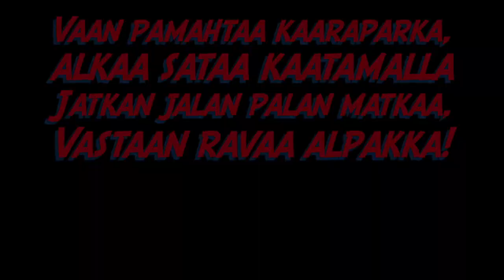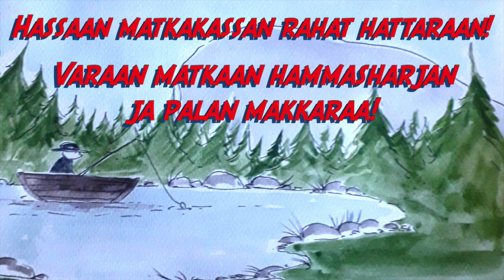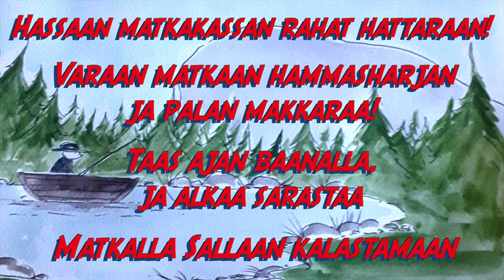Matkalla Sallaan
Laulu, jossa käytetään pelkästään vokaalia a. Seuraava vokaali tulossa ensi viikolla!

Sanat:

Antakaa tarkka kartta,
kanssa vanhan Ladan matkaan
Ajaa Vantaalta saan Vaalaan,
Akaasta Janakkalaan

Vaan pamahtaa kaaraparka,
alkaa sataa kaatamalla
Jatkan jalan palan matkaa,
vastaan ravaa alpakka

Hassaan matkakassan rahat hattaraan
Varaan matkaan hammasharjan ja palan makkaraa
Taas ajan baanalla, ja alkaa sarastaa
Matkalla Sallaan kalastamaan

Ratsastan alpakalla
halvat rattaat takanansa
Kangasalta Harjavaltaan
ja Vaasan satamaan

Matalaa rantaa kahlaan,
saarran vahvan valaskalan
Kantaa marmattamatta Ranskaan
valas raavas, valtava

Matkalla Sallaan kalastamaan

Ranskassa saan palkkarahaa,
taalakasan kahahtavan
Alla Ranskan paras kaara
alan taas vaan ajamaan

Takana Ranskan rajan
vakavana Tanskaan ajan
Kahtasataa Saksanmaalla
matkaan Sallaan tavallaan

Matkalla Sallaan kalastamaan

Tankata Halpaa naftaa
tasarahalla saan kaaraan
Samassa taas matkaa alan
Haaparantaan jatkamaan

Tarkastan kartasta maan,
ja rajalta Sallaan kaarran
Katsastan mahtavat vaarat –
rankka matka avartaa!